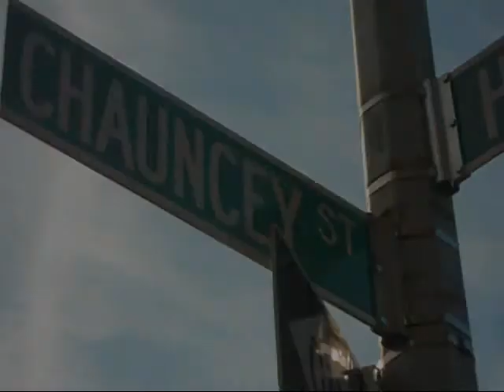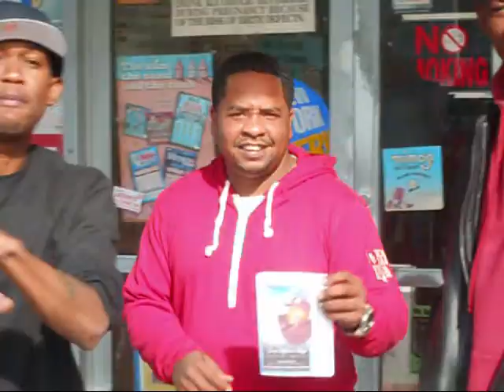THAT's MY SHIT - BUNCH & CLAP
Promo for the album entitled "LIFE" by WYLDBUNCH & DJ SOULCLAP dropping 2011.